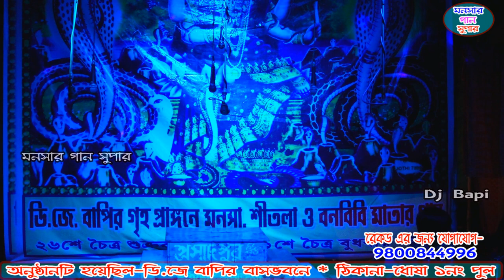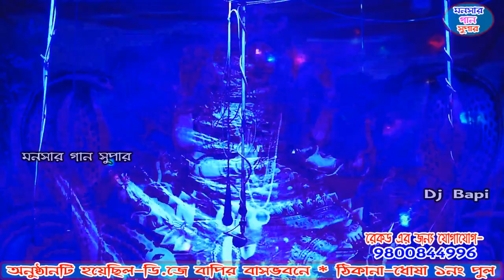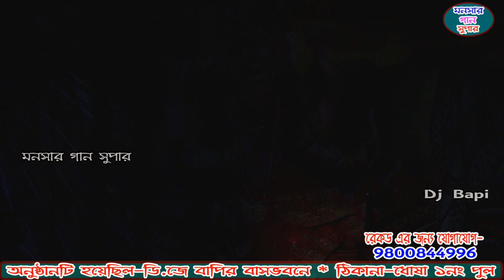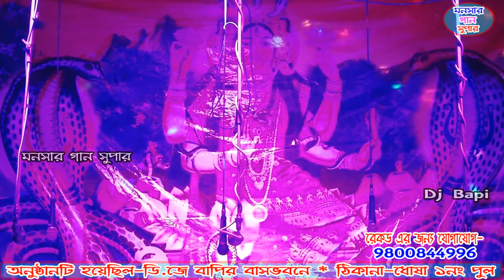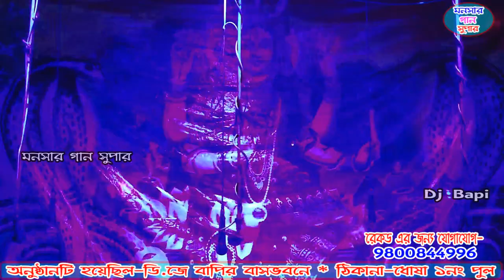বানিজ্য পালা | Banijya pala | monosa gaan | dj bapi |monosar gaan 2021 | ep-1 | bapi dj gajon